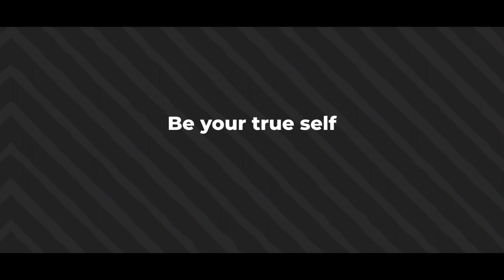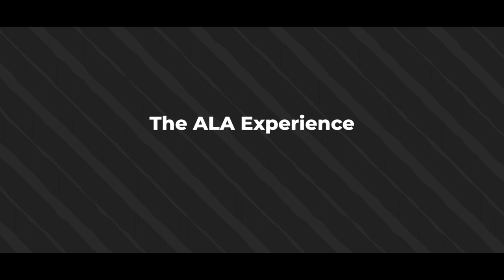Leo Stan Ekeh, Founder and Chairman, Zinox Group speaks on Brand Integrity at ALA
Watch as Leo Stan Ekeh, Founder and Chairman, Zinox Group speaks on Brand Integrity and Uniqueness at Ausso Leadership Academy.